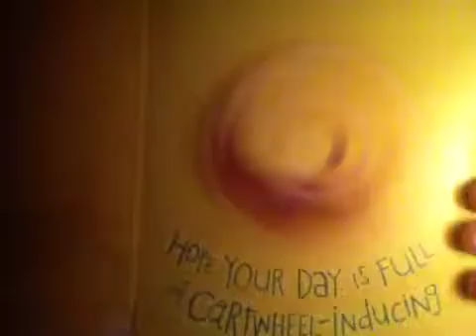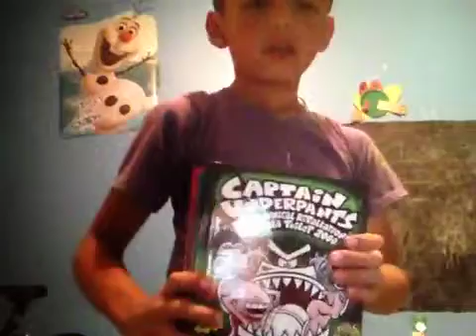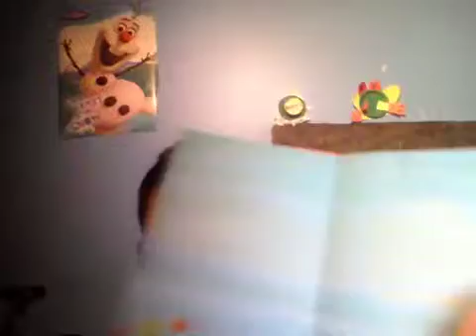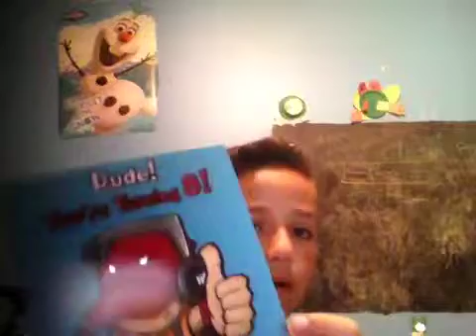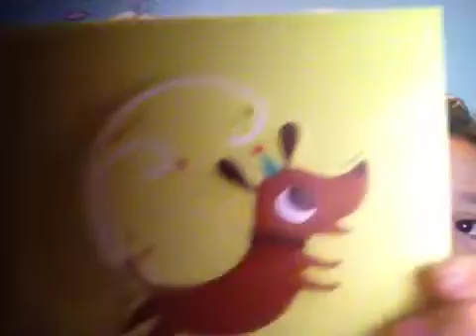Birthday presents - fun stuff - cool presents - RoodTube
---Humble Beginnings---Before we knew that editing existed! :)

Cris showing off some of the presents that he got for his birthday. This was the first video that Cristian just grabbed his iPad, and filmed how he wanted to. He used the front facing camera, so the quality is pretty bad, but seeing how he acted on his own was priceless. Hope you enjoy this RoodTube production.